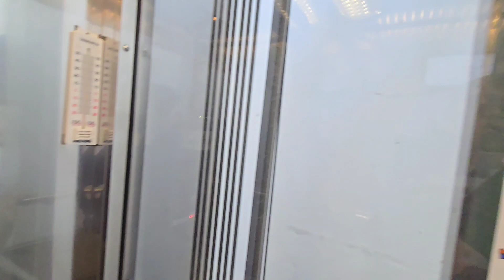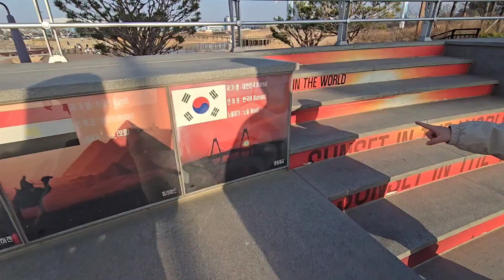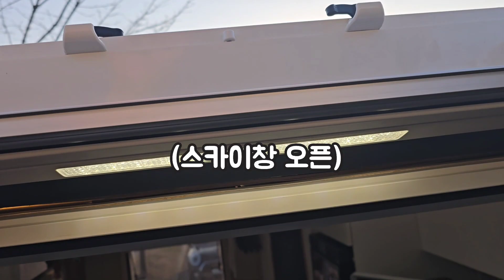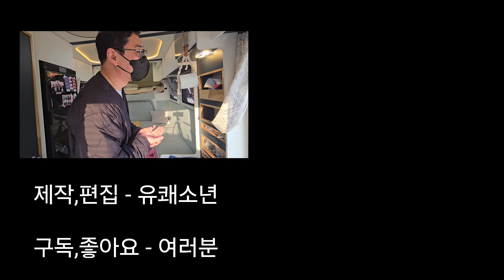정서진 캠크닉! / 경인아라뱃길 / 캠핑카브이로그 / 아라타워 / 노을명소 / 차크닉 / 서울근교스텔스차박지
다녀온 곳!
정서진-아라뱃길 정서진 광장(아라타워)

일요일 오후 간단하게 차크닉?캠크닉? 을 다녀왔다.
이제 진짜 봄이다!
아코는 자전거타기 연습도 하고 아라타워전망대에서 바라본 아라뱃길과 노을은 멋졌다.

정동진이 왜 정동진인줄 알아??
-조선시대 한양의 광화문 기준으로 정동쪽에 있다고 하여 붙여진 이름이다.-

정서진이 왜 정서진인줄 알아??
-조선시대 한양의 광화문 기준으로 정서쪽에 있다고 하여 붙여진 이름이다.-

오로지 내폰과 아코엄마 아이폰으로 촬영하고

1692